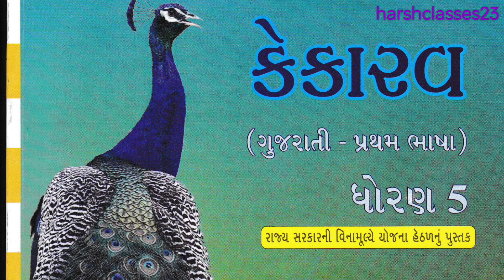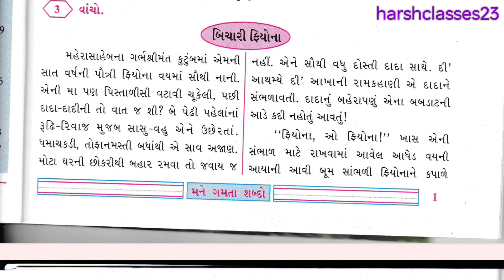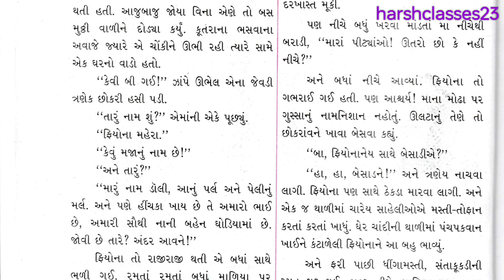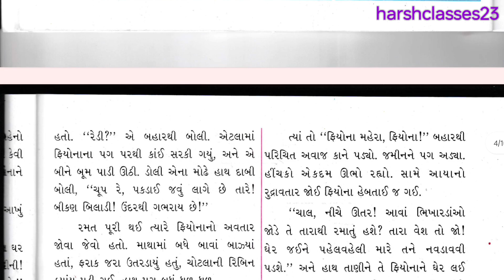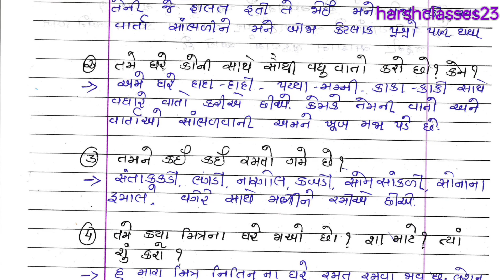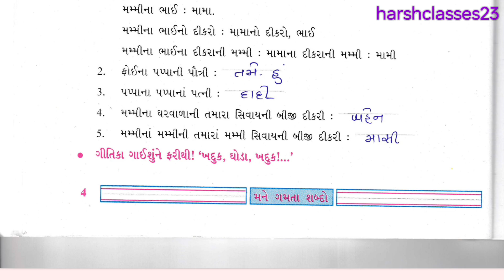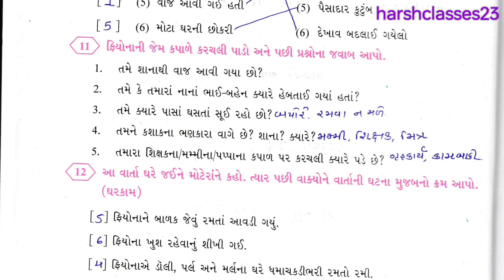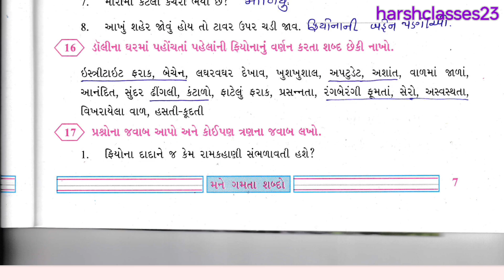dhoran 5 gujarati path 1 maja to maliyama katariyama part 1 | std 5 kekarav ch 1 part 2 new book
gujrati#std5#kekarav#solution#education

પાઠ ૧ મજા તો માળિયામાં , કાતરિયામાં... પાઠ ની સમજૂતી ભાગ 2

નીચે આપેલી લીંક  ડેઇલી વિડીયો મુકવામાં આવે છે. તો તેમાં તમામ વિદ્યાર્થી મિત્રો જોડાઈ જજો.